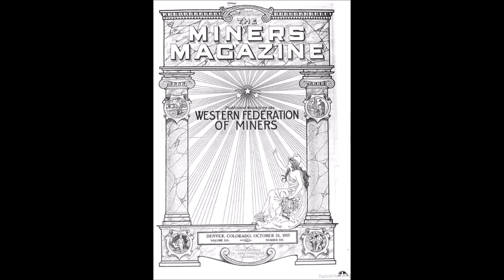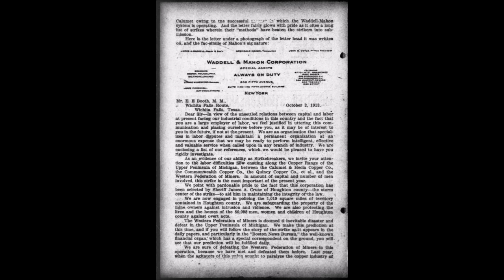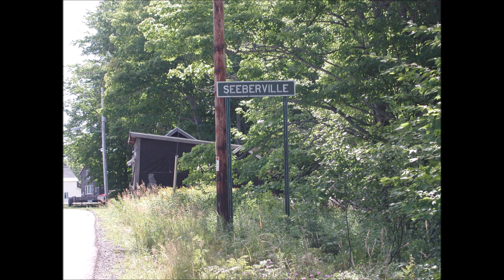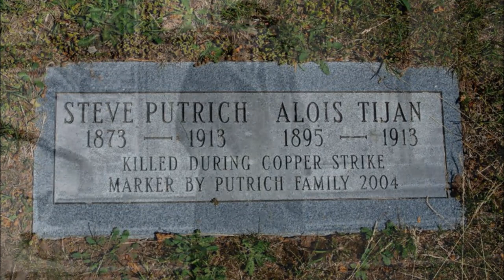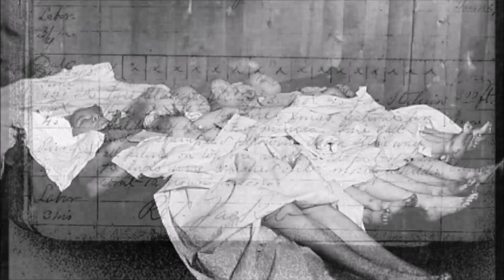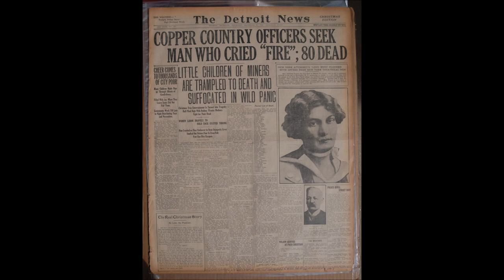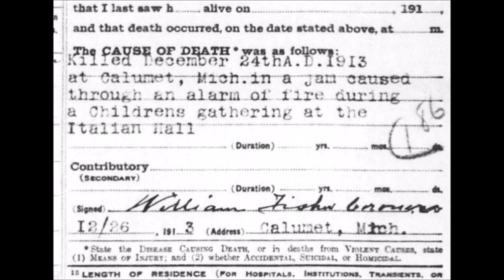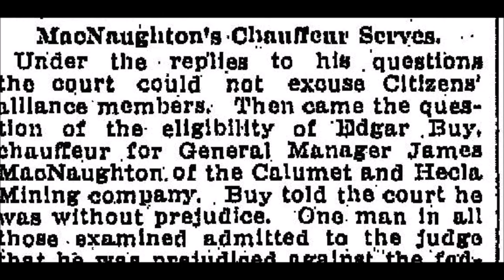Vault: The Italian Hall Disaster Overview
This was the first video I ever posted to YouTube. 2014!